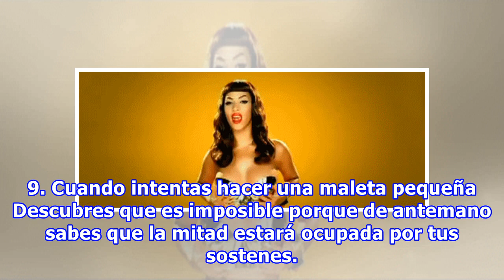14 Cosas que son la peor tortura para las mujeres que tienen los pechos grandes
14 Cosas que son la peor tortura para las mujeres que tienen los pechos grandes
Después de largas horas viendo televisión o mirando revistas, has llegado a creer que tener senos grandes es lo mejor que puede pasarte en la vida. Y peor aún, si entre tus mejores amigas está alguna de esas a las que pareciera que les pusieron royal en vez de talco cuando era pequeña, podrías crear...